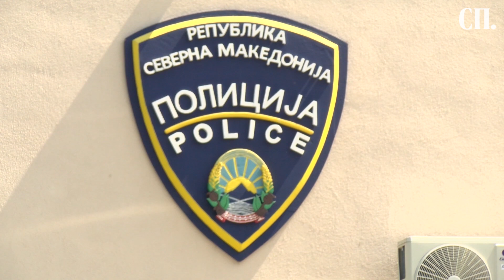Мајката на две деца која си го одзеде животот живеела живот под клуч и репресија, тврдат роднини